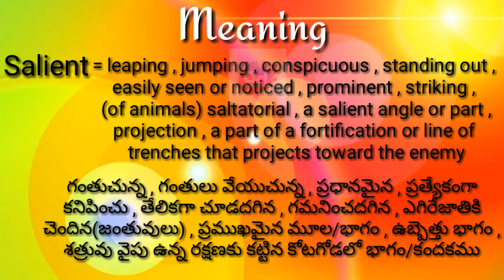Salient Meaning with Pronunciation//Googul Dictionary//